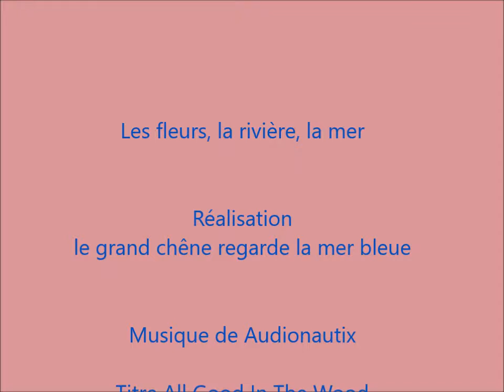les fleurs la rivière la mer les champs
Film réalisé avec des effets spéciaux,
logiciel microsoft
Musique de Audionautix
Titre All Good In the Wood